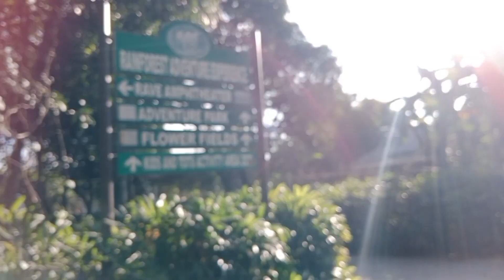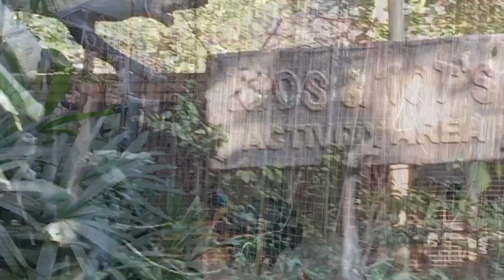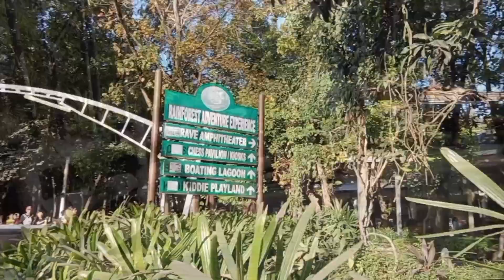MAYBUNGA RAINFOREST PARK SA PASIG MAY BAGONG BIHIS NGAYONG 2024 PARA MAS KID AT PET FRIENDLY